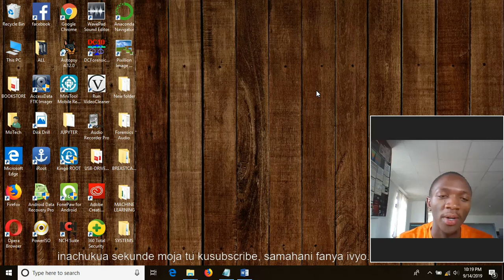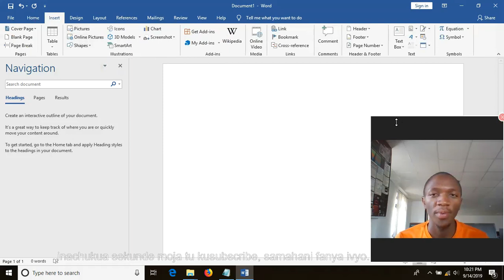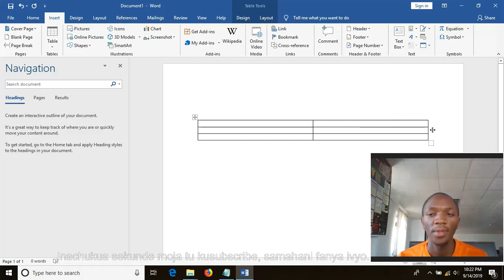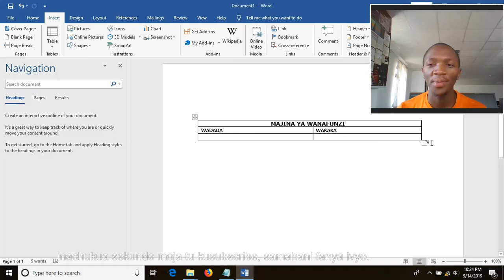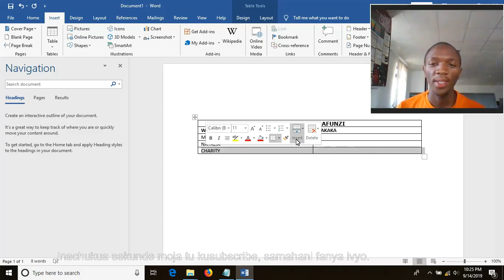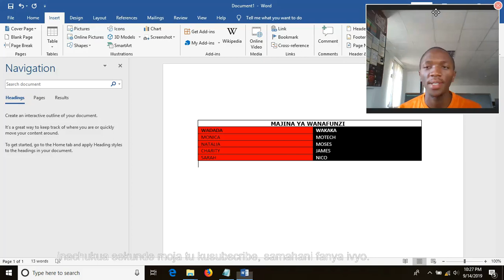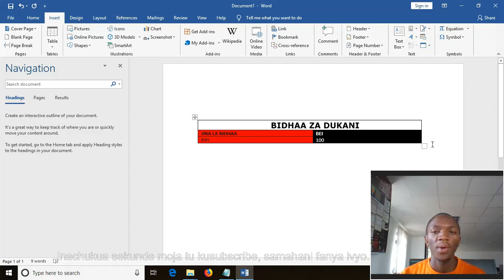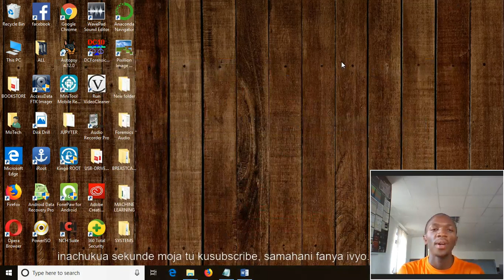Namna ya kutengeneza time table katika Microsoft Word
Karibu tena katika course yetu ya Jifunze Microsoft Word kwa kiswahili, katika hii video tutajifunza jinsi ya kutengeneza ratiba ( time table) kwa kutumia microsoft word ratiba yako itakuwa imepambwa kwa kutumia rangi mbali ili kuweka kumvutia mtumiaji wa ratiba.
soma hapa zaidi
Pia katika hii video utajifunza chini ya kutengeza menu ya bidhaa za dukani au vyakula vilivyopo mgahawani, hiyo menu itakuwa na pande mbili, upande wa bidhaa na upande wa bei.Utajifunza jinsi ya kunakshi time table yako kwa rangi mbali mbali.

Ujuzi wa hii video utakusaidia wapi
1. Kutengeneza ratiba ya kujisomea au ratiba ya shughuli zako binafsi.
2. Kutengeneza table ya bidhaa na bei zake dukani.
3. Kutengeneza mpango wako kazi

Pia video nyingi zaidi na zaidi tutazidi kujitoa, hivyo usisahau kususcribe katika chaneli yetu kwa kubofya link hapo chini

Pia kama umependa kipindi gonga like, kama umefurahi pia comment, kama hujaelewa uliza swali kwa comment, nitakujibu.

Kwa ushauri wowote wa IT(Information Technology)